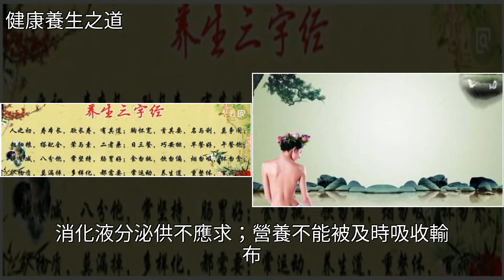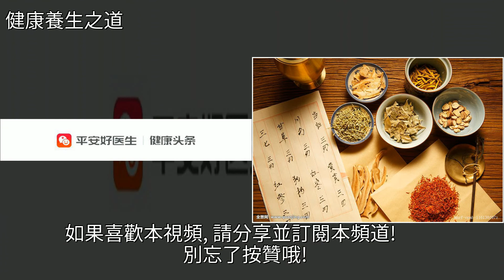1句話勝過1打補藥，82歲國醫大師的6句養生心得，記住了長壽延年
1句話勝過1打補藥，82歲國醫大師的6句養生心得，記住了長壽延年養生,中醫,中藥,食療,營養學1句話勝過1打補藥，82歲國醫大師的6句養生心得，記住了長壽延年養生 中醫 中藥 食療 營養學